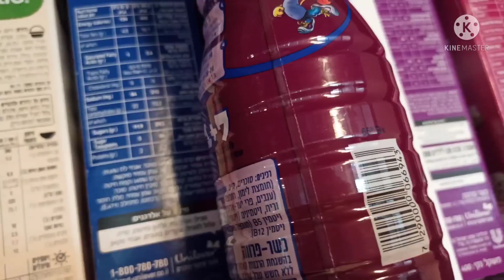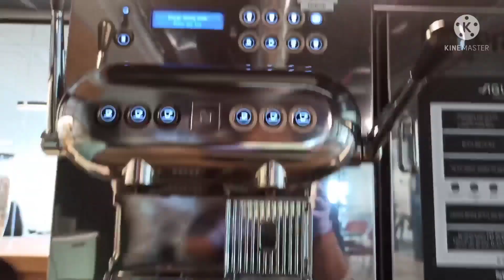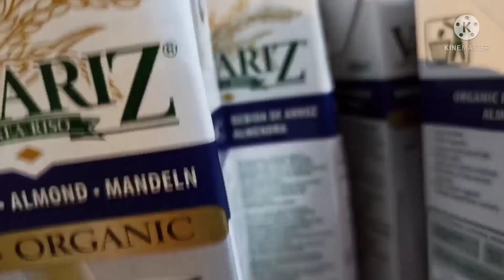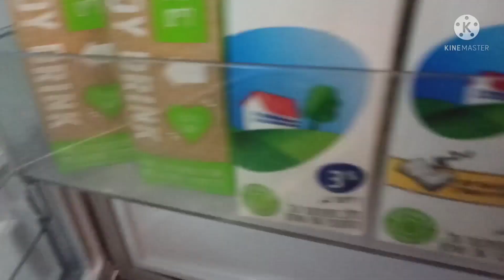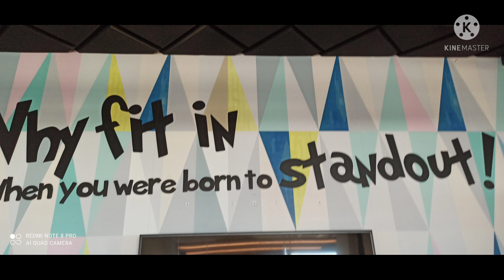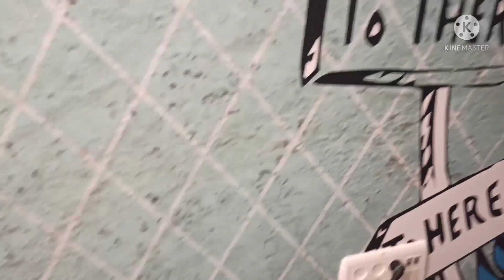December 2021 Vlogmas Day 7 Working in Israel is Fun💃💃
Eating and working in Israel